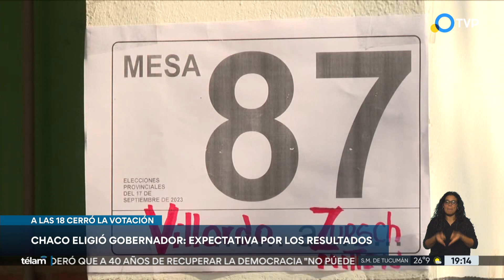Votó Chaco: Capitanich y Zdero esperan los resultados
Elecciones Chaco 2023, en vivo: creció la participación y tanto Capitanich como Zdero mantienen las expectativas. Jorge Capitanich apuesta a lograr su segundo mandato con el Frente Chaqueño, mientras Leandro Zdero buscará sumar una provincia más a Juntos por el Cambio. Con información de Alejandra Corrales, enviada especial a Chaco.